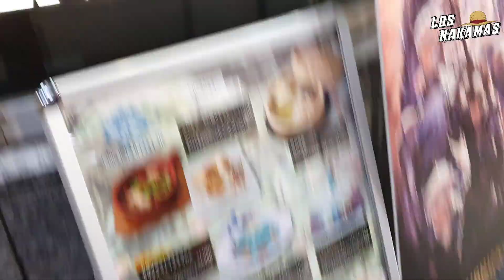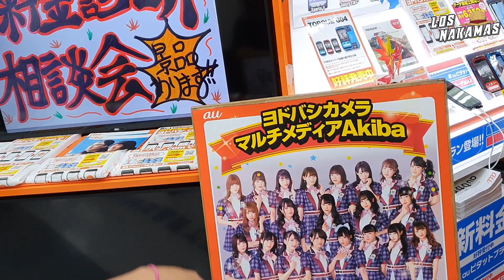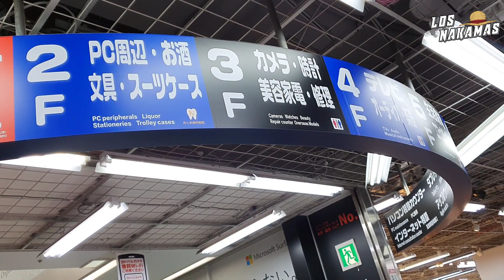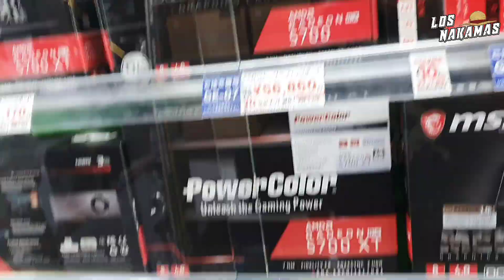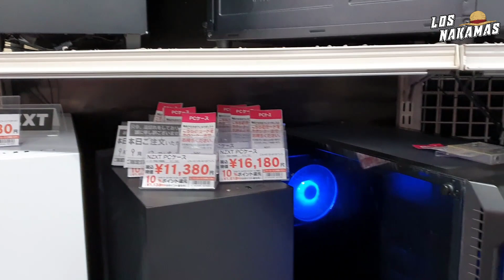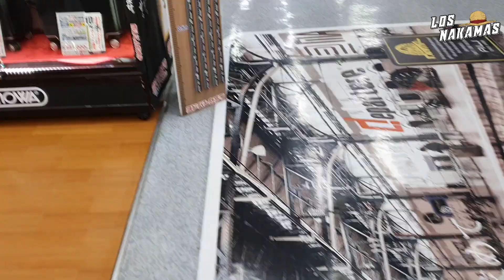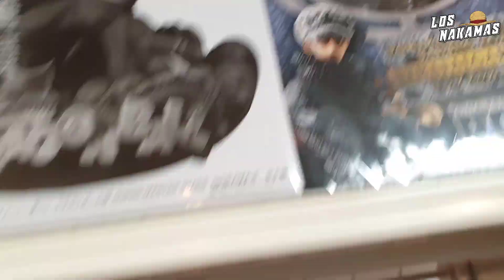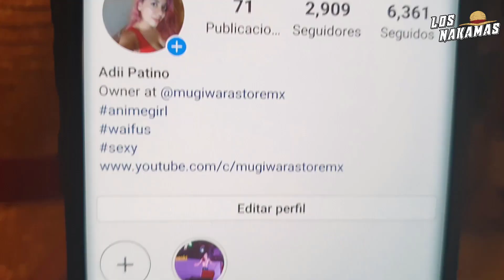EL OTRO LADO DE AKIHABARA